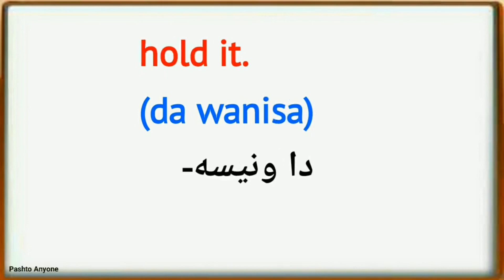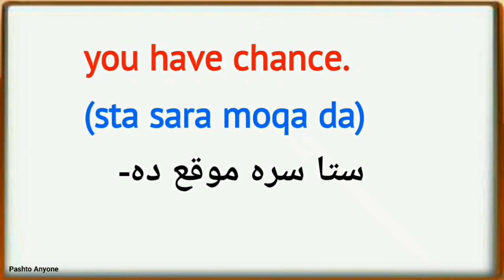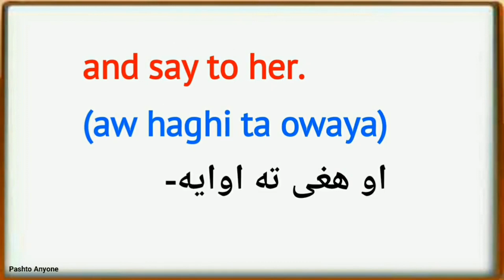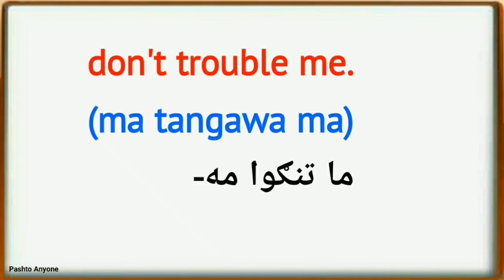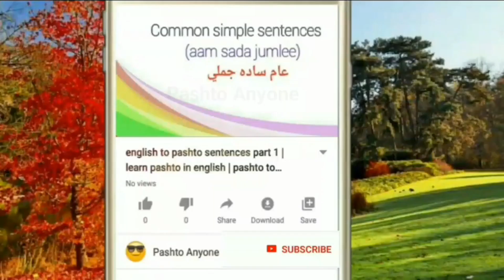English to pashto lesson 66 | English to pashto learning | English to Pashto sentences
In this video English to Pashto sentences lesson 66 you guys will learn English language in Pashto so easy and comfortable to watch these videos learn English in pashto language

(Cover topic)
English in pashto class
English in pashto words
English in pashto learning
English grammar in pashto language
learn English in pashto class #1
English vocabulary in pashto
English conversation in pashto
English sentences in pashto
basic English in pashto